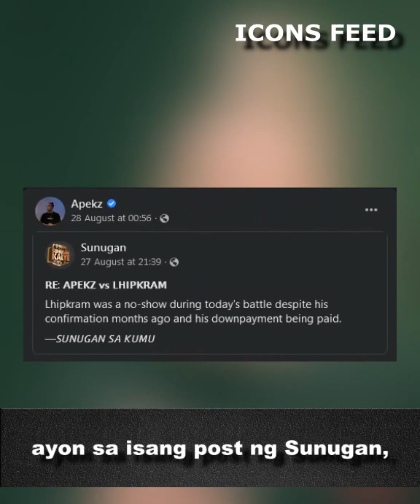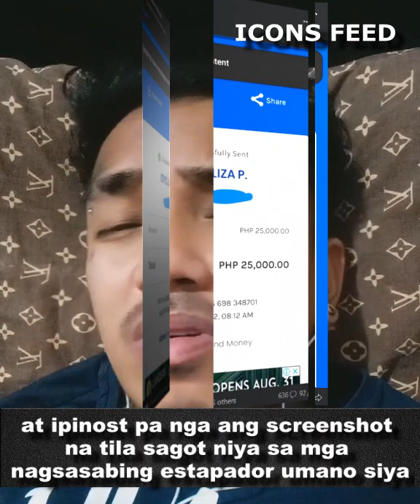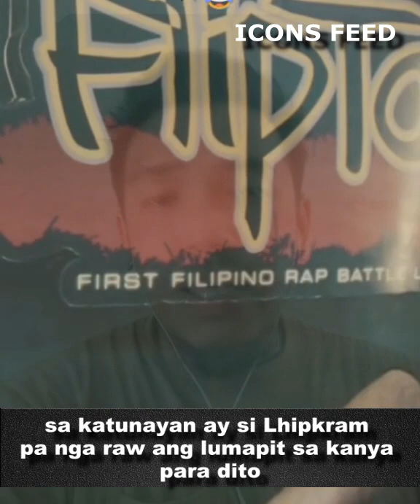Loonie, may mensahe sa mga kukunsinte kay Lhipkram!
Nagbigay ng mensahe ang rapper na si Loonie sa lahat ng mga kukunsinte sa ginawa ni Lhipkram na hindi pagsipot sa Sunugan Rap Battle kahit nagbigay na sila ng pera dito.